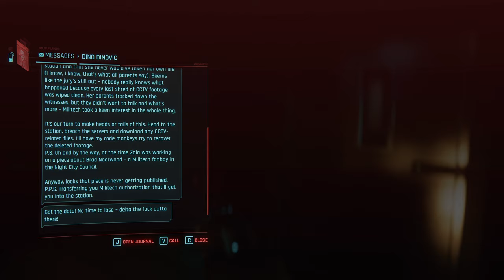The Mind-Bending 'Don't Lose Your Mind' Quest in Cyberpunk 2077 | Part - 47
00:00 Coming Up
00:23 Buy Caliburn
03:00 Tyger and Vulture
08:49 Phycho Killer
10:03 Don't Lose your mind
18:49 Serial Suicide
24:24 On A Tight Leash
28:43 Fifth Column